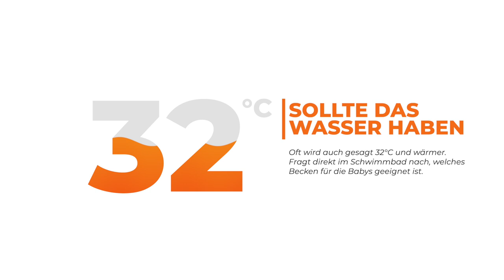Deine Checkliste für ein tolles Babyschwimmen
🤱 𝗚𝗲𝗯𝘂𝗿𝘁𝘀𝘃𝗼𝗿𝗯𝗲𝗿𝗲𝗶𝘁𝘂𝗻𝗴 & 𝗥ü𝗰𝗸𝗯𝗶𝗹𝗱𝘂𝗻𝗴
Stellt ihr Euch die Frage: Ab wann kann ich zum Babyschwimmen? Oder steht der Termin für den 1. Besuch im Schwimmbad schon fest?
In diesem Video gebe Ich Euch Tipps für das erste Babyschwimmen, spreche über den Zeitpunkt für das erste Babyschwimmen und worauf ich achten würde. Zusätzlich verrate Ich Euch, wie es bei mir und meinen Kinder war.

Bist Du auch gerade Mama geworden? Dann unterstütze ich Dich gern, zum Beispiel zur Rückbildung oder beim Stillen: